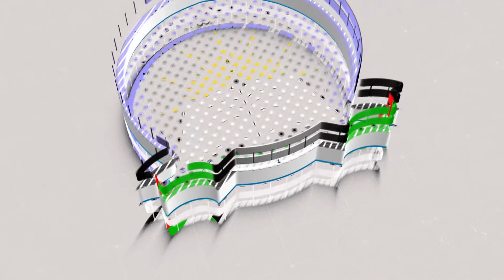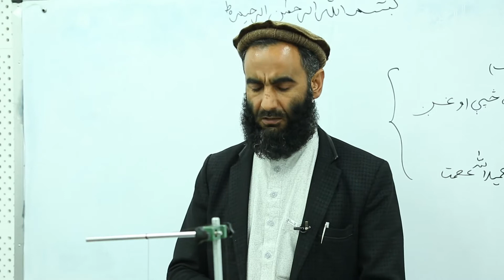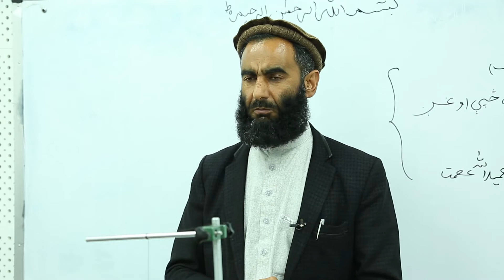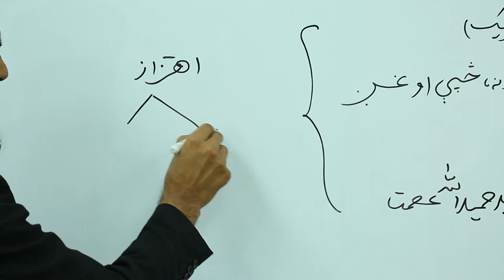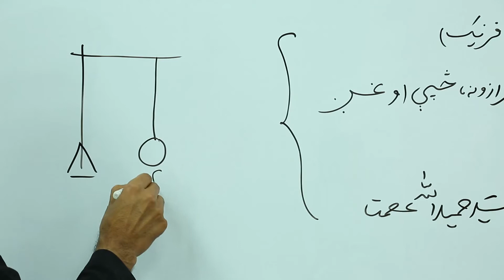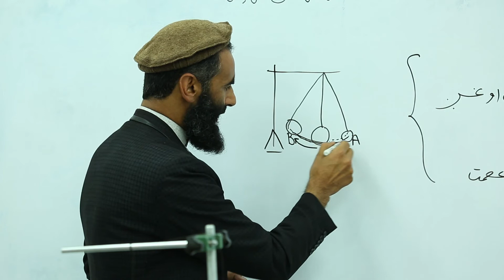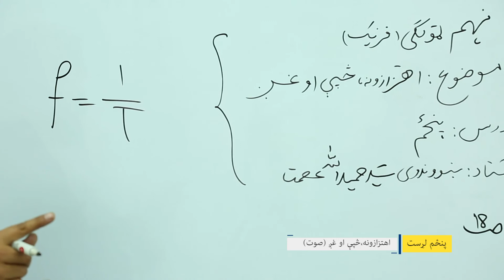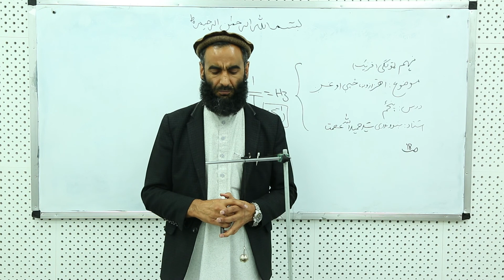نهم ټولګی- فزیک مضمون- پنځم لوست - ( اهتزازونه، څپې او غږ)